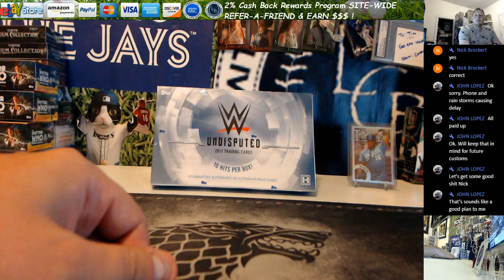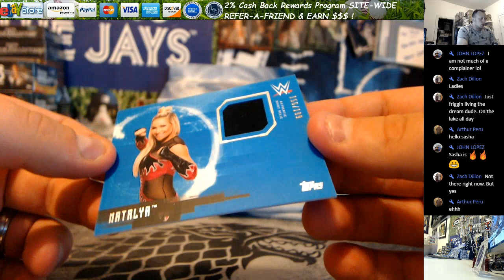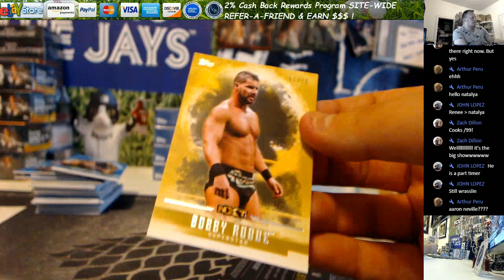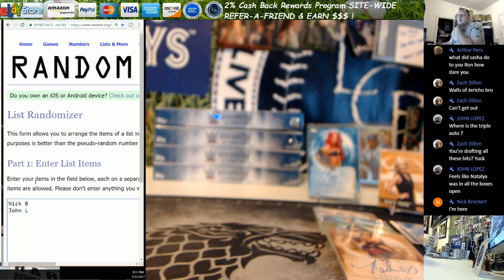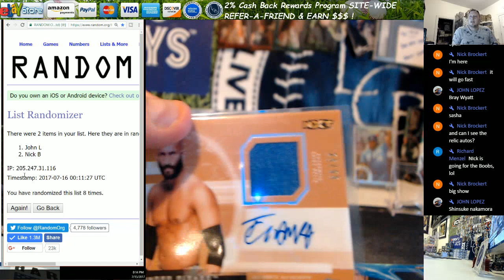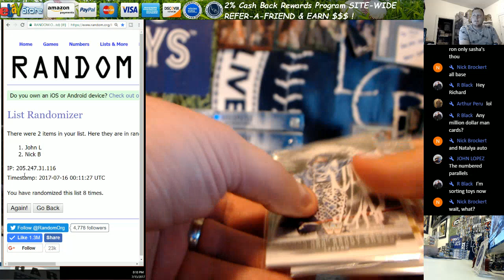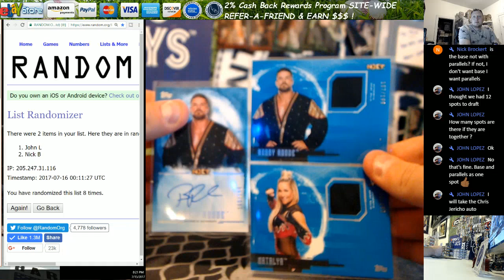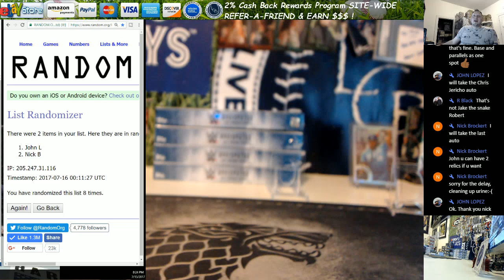2017 Topps WWE Undisputed Hit Draft Nick B John L 7 15 2017